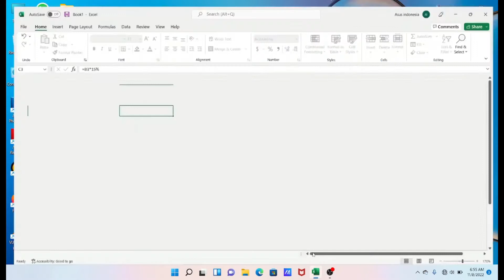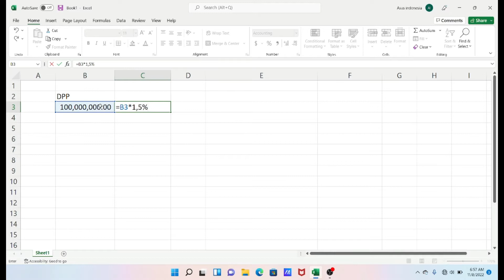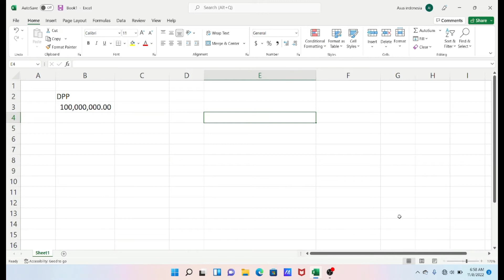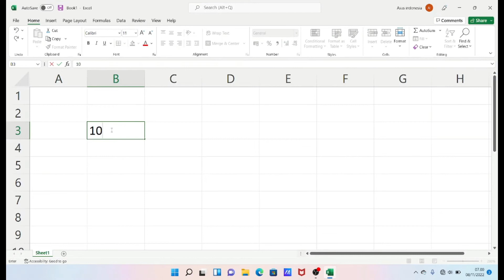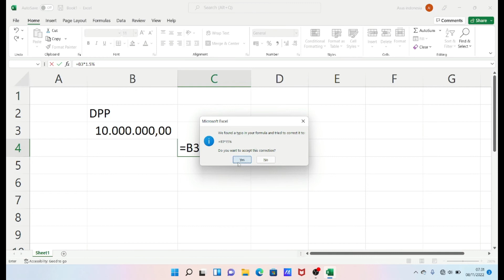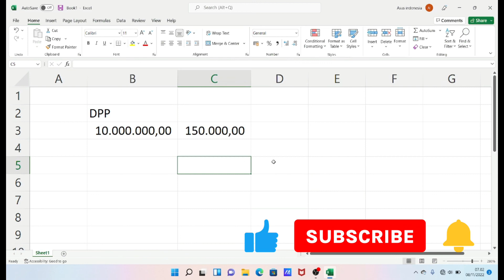Cara Setting Regional Windows dan Pengaruhnya Ke Ms Excel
Jika regiona Pada Perangkat Windows yang kita gunakan tidak di setting ke bahasa Indonesia maka akan berdampak pada Pembuatan formula jika kita melakukan perhitungan. hal ini akibat perbedaan tanda baca yang digunakan.
Video ini berisi cara meruba setting Regional pada windows serta pengaruhnya ke MS excel.

Jika tidak di rubah, apa pengaruhnya dan jika di rubah apa pengaruhnya..

Semoga Bermanfaat